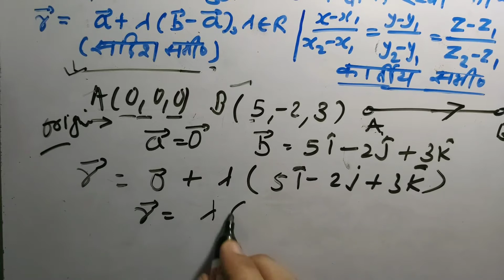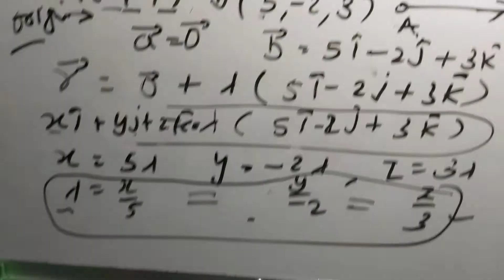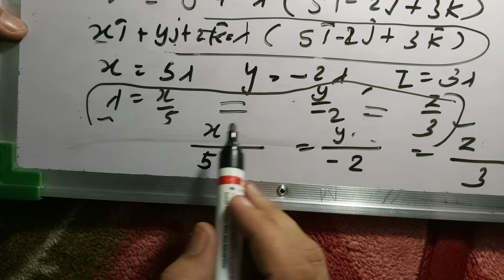line passing through two given points | हिंदी में